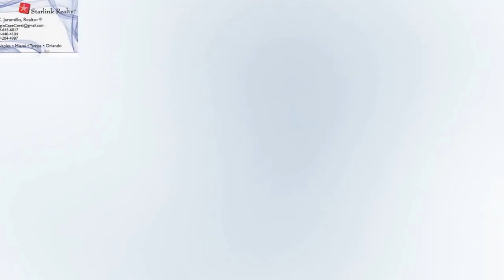SI QUIERE COMPRAR VENDER O REFINANCIAR ,LLAME A SERGIO